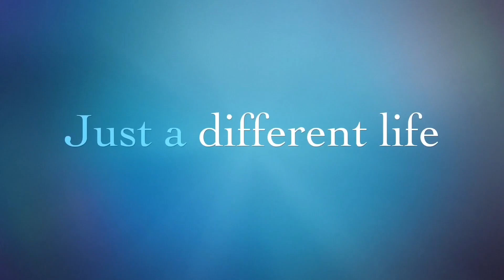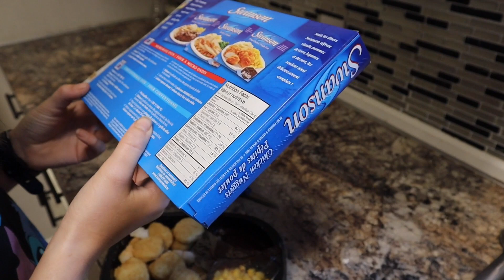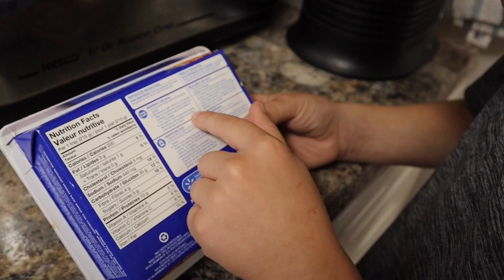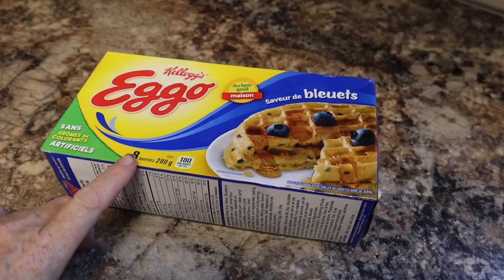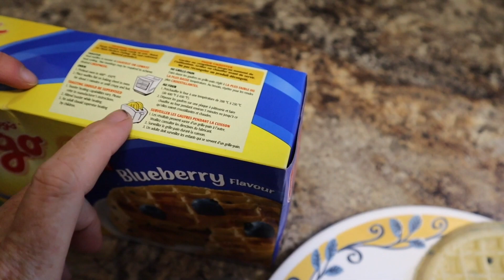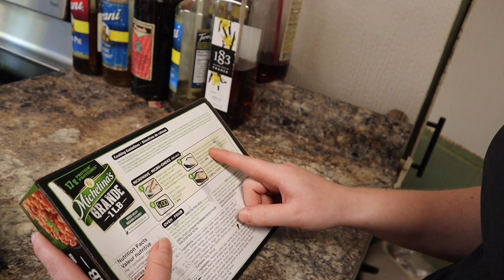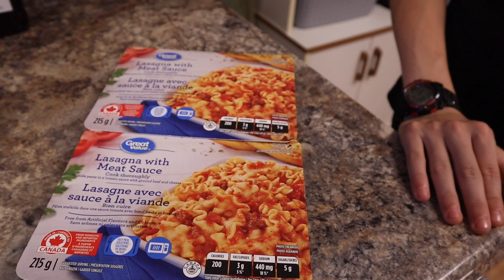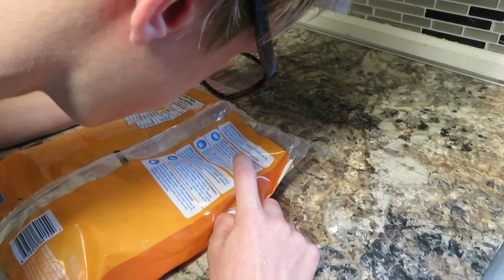Life skills for teenagers - $5 challenge meal preparation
In our life skills for teenagers they were challenged to purchase dinner with a $5 budget and then follow the package directions and prepare their dinner.

This challenge was one of the kids favourites and put into practice so many of the skills that we have been working on.